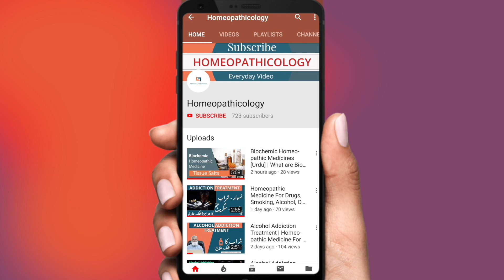Homeopathic Medicine for Measles Treatment & Symptoms | Biochemic # 14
Measles is a highly contagious infectious disease caused by the measles virus. Symptoms usually develop 10–12 days after exposure to an infected person and last 7–10 days. Initial symptoms typically include fever, often greater than 40 °C (104.0 °F), cough, runny nose, and inflamed eyes.

Measles starts with fever, runny nose, cough, red eyes, and sore throat. It's followed by a rash that spreads over the body. Measles virus is a highly contagious virus and spreads through the air through coughing and sneezing. Make sure you and your child are protected with measles, mumps, and rubella (MMR) vaccine.

Measles is a highly infectious viral illness that can be very unpleasant and sometimes lead to serious complications.

 Measles is a very contagious disease that can spread through contact with infected mucus and saliva. An infected person can release the infection into the air when they cough or sneeze. The measles virus can live on surfaces for several hours.

- Homeopathic for Fatigue, Physical Strength, Dullness, Low Energy, Nervous & Mental Weakness